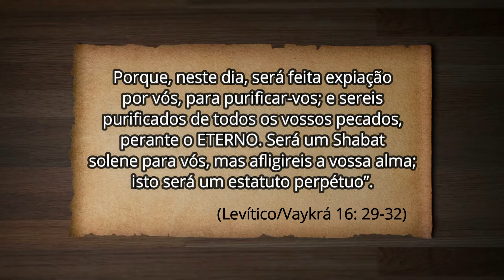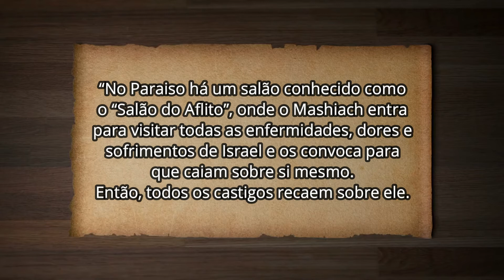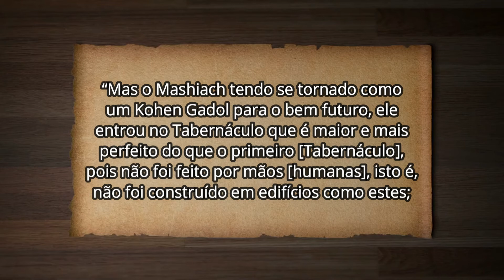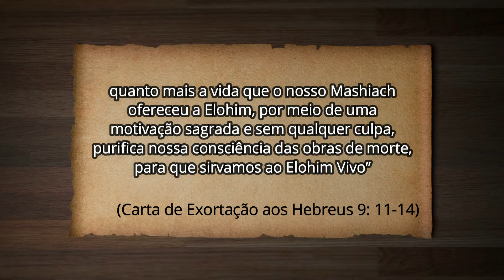O DIA EM QUE NÃO PODEMOS FAZER NADA – Yom Kippur 5782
Yom Kippur é o dia mais sagrado do Calendário Judaico – o dia no qual estamos mais perto do ETERNO. Yom Kippur significa literalmente "Dia da Expiação", mas ficou mais conhecido no Ocidente como "O Dia do Perdão" – “Pois neste dia o ETERNO te perdoará, te purificará, para que sejas purificado de todos os teus pecados perante o ETERNO” (Levítico/Vaykrá 16:30).